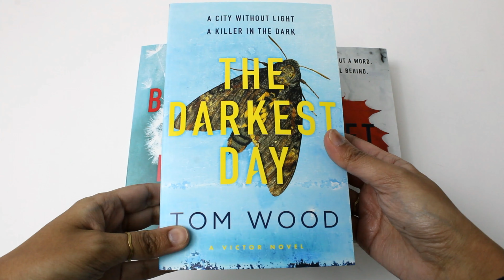Tom Wood A Victor Novel 3 Books Collection Set - Book Unboxing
Titles In This Set:
Darkest Day
A Quiet Man